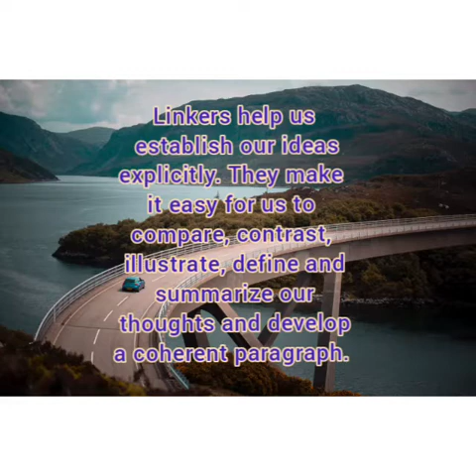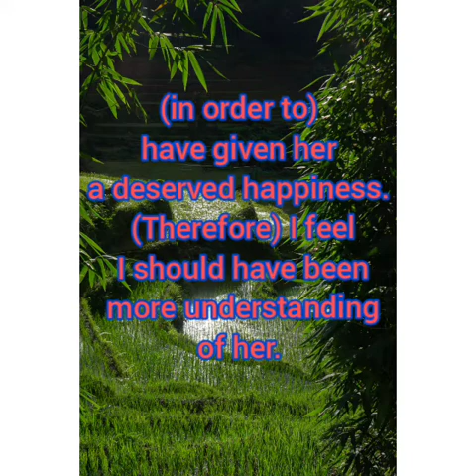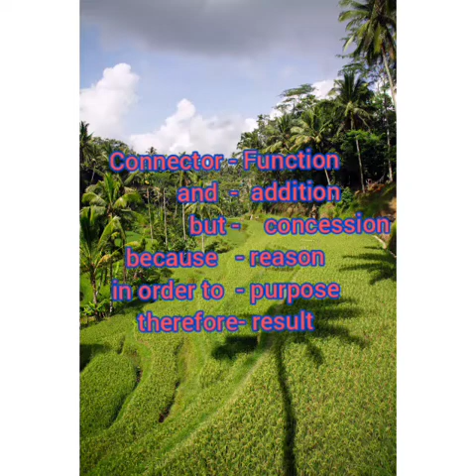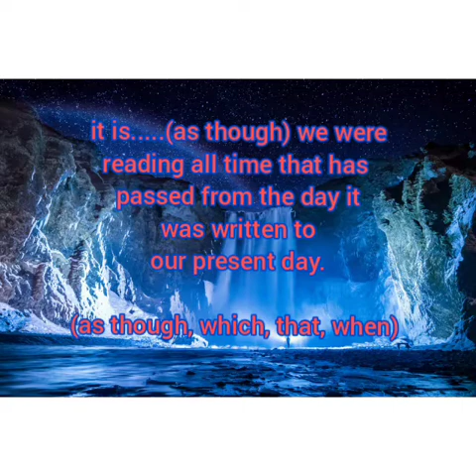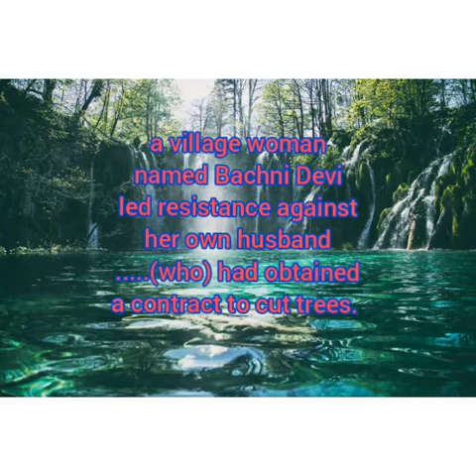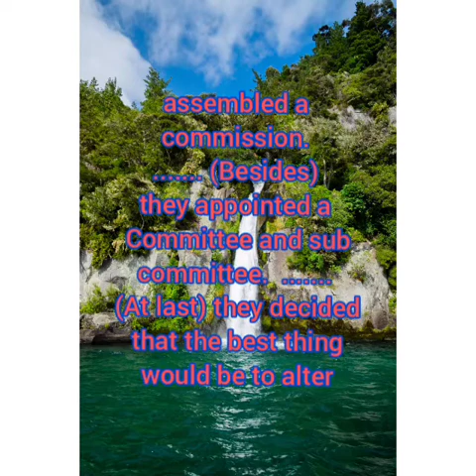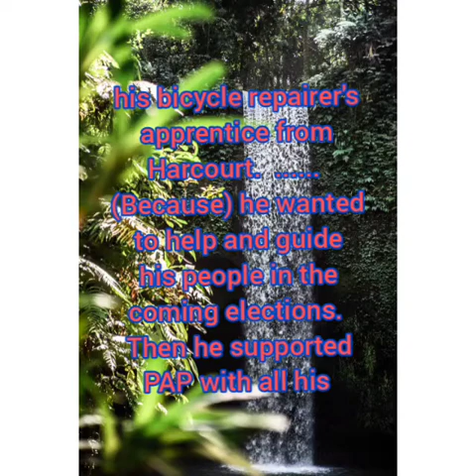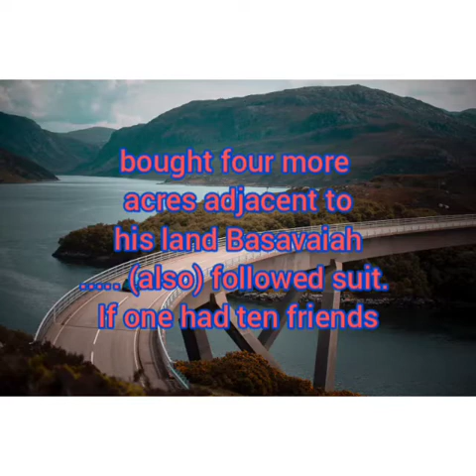Linkers for II PUC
Prepared by Mr.David, Sacred Heart Girls PU College, Jeevanbhima Nagar, Bangalore-75.